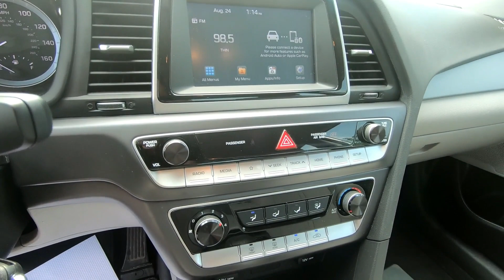Used 2018 Hyundai Sonata Car For Sale In Wooster, OH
Please visit Wooster Chrysler Jeep Dodge Ram to view this Used Silver 2018 Hyundai Sonata for sale in Wooster, OH.

Stock#: P8482

Vehicle Description:
2018 Hyundai Sonata
CLEAN CARFAX*** GREAT MPG*** BLIND SPOT ASSIST*** STEERING WHEEL MOUNTED CONTROLS*** BLUETOOTH*** CRUISE CONTROL*** REARVIEW CAMERA & MUCH MORE!!!*** WANT TO TEST DRIVE?